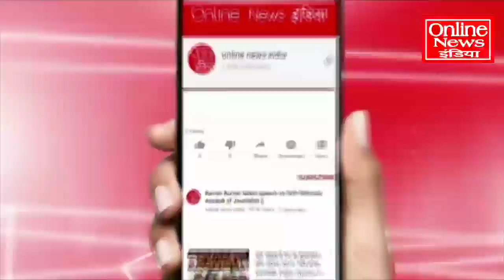सुबह-सुबह भारत जोड़ो यात्रा में सड़कों पर उतरे लाखों लोग, LIVE राहुल गांधी के साथ यात्रा